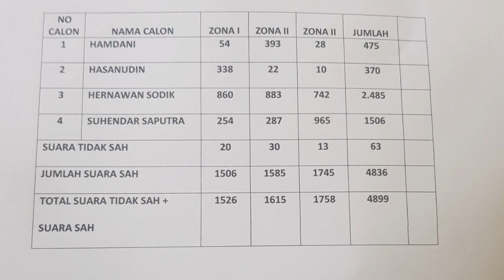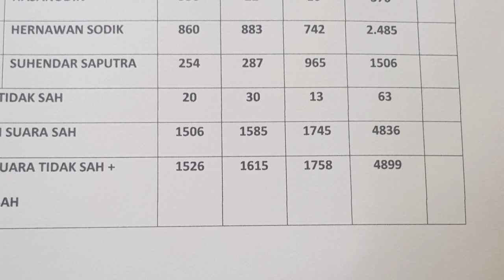PILKADES CIMANGGU SATU KECAMATAN CIBUNGBULANG KABUPATEN BOGOR